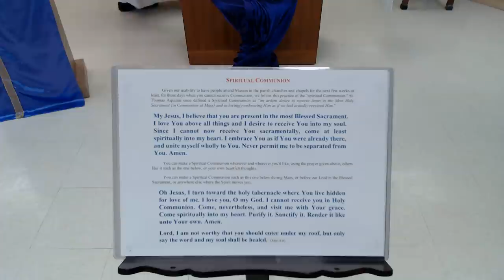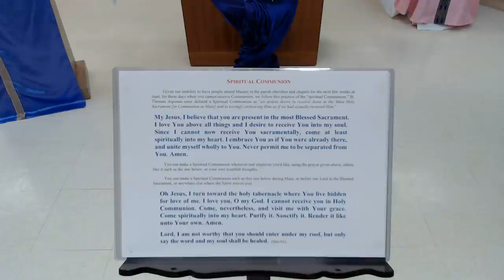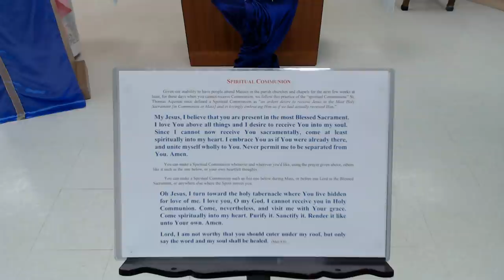4th Sunday of Lent 27 March 2022